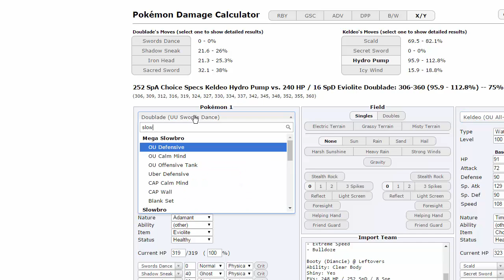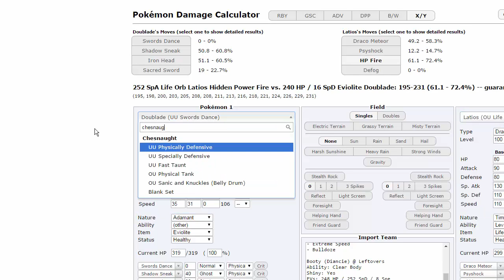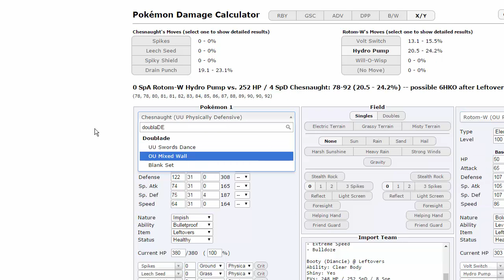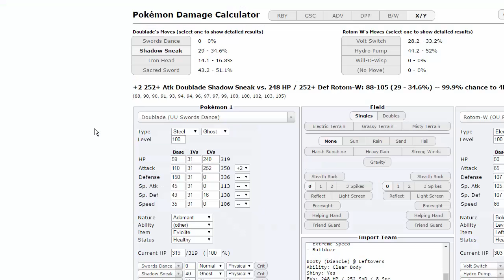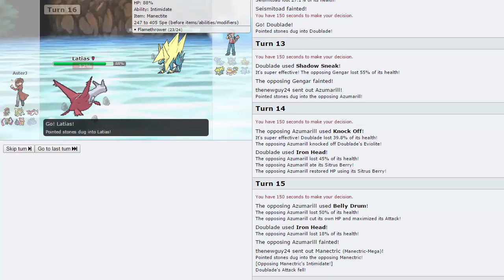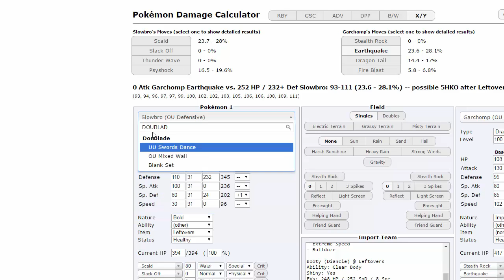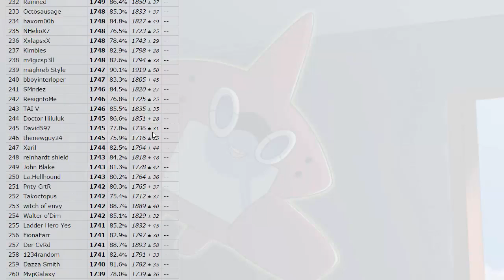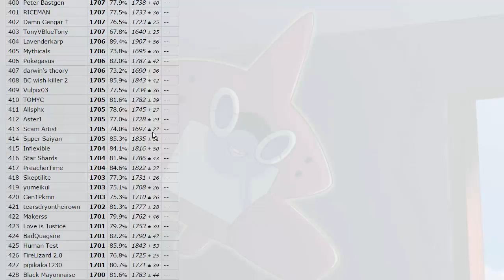Pokemon [ORAS] Showdown Live #27 w/ AsterJ - Draft Meets OU